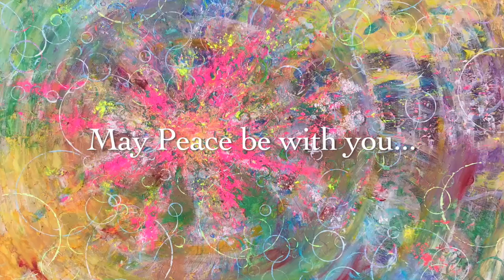The Universal Prayer for Peace Series - Lee Ann Fortunato Heltzel - MetaArt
Caravan of Unity

Sep 1st - Sep 21st 2020
1st daily upload

A One Heart Co-Creative Celebration of A Universal Prayer for Peace

A phenomenal global co-creation inspired by Eva Millauer's 'Universal Prayer for Peace':
Involving over 40 contributers and the creation of 19+ highly creative videos  in over 10 languages... and this is just the beginning!

Eva is a visual and performance artist with a passion for the in-depth creative expression of embodied oneness. After many years of creative research with an emphasis on spoken word and movement, her focus has shifted towards involving people from all over the world in  co-creative opportunities to meet in and as the oneness of all of life as one love and as one heart. She is currently developing a co-creative global 'One Heart Community'.

Lee Ann Fortunato Heltzel is a Meta artist. She channels beautiful qualities of being, like joy and peace into her paintings. She teaches us how to meditate with these images and how to allow a conversation to emerge between the transmission of the paintings and the meditating viewer. Lee and Eva were keen to explore how the Universal Prayer for Peace communicating embodied oneness - as a verbal communication - can be complemented with the visual vibrations of her painting 'Peace'. We felt this collaboration is a lovely opening for this video series as it gives space to meet very personally with the resonance of peace and the beauty of embodied oneness. Enjoy this collaborative experimental meditation and we would love to hear how it worked for you.

For further information on Eva's work and how to get involved in 'Embodiment as the One Heart' or the landing page of the One Heart online community

This project has drawn so many ecstatic responses world-wide that we will continue it on an ongoing basis:
On details on how to participate in the One Heart co-creative celebration of the Universal Prayer for Peace with your own video contribution visit: